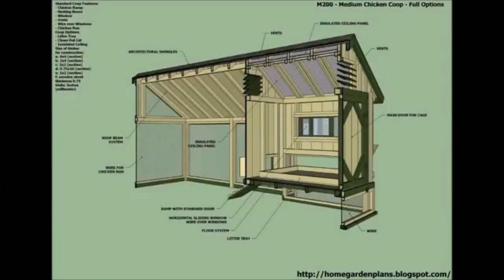Building Your Own House In Philippines (see description) (see description)